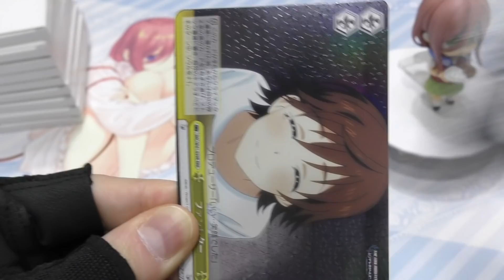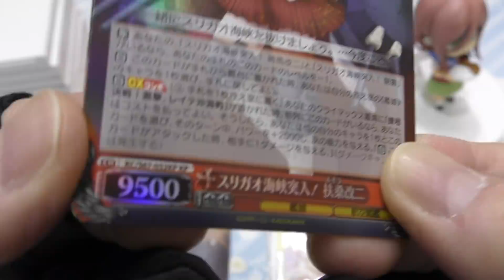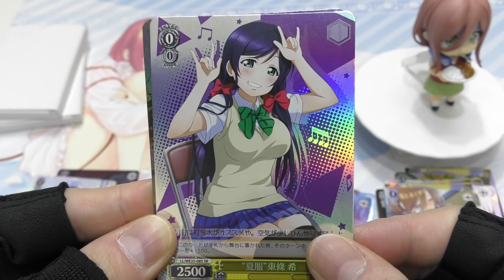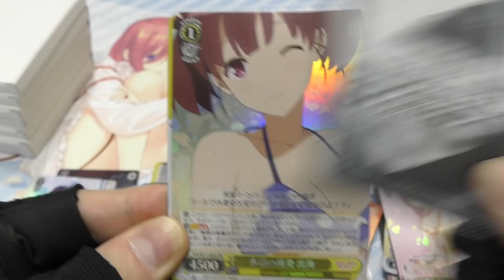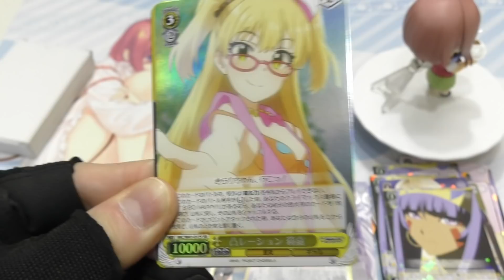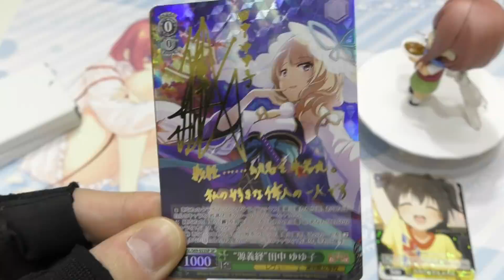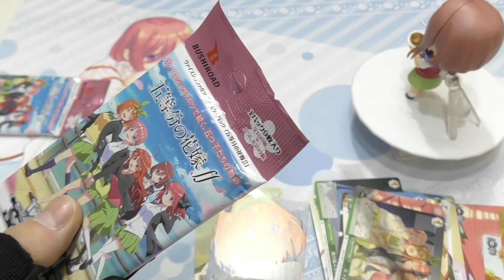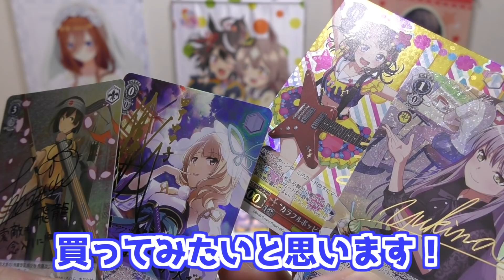当たり枠に五等分の花嫁∬SSP＆HYR三玖入り！ヴァイスシュヴァルツ オリパ2万円分開けてみた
ブースターパック五等分の花嫁∬発売後からSSPやHYR三玖入りのオリパくじやガチャを探して引いてますがなかなか当たらず！
今回は狙ってる両方のカードが入ってる自販機があったので2500円と500円のパックを1万円ずつ買って開封してみました～

■BGM
DOVA-SYNDROME